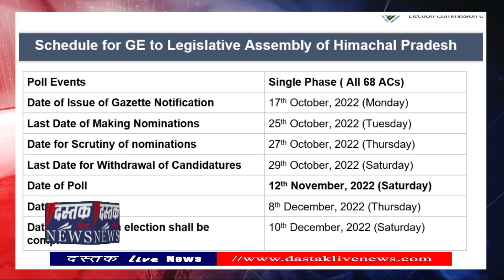Himachal Pradesh Election 2022 : 12 नवंबर को मतदान, 8 दिसंबर को मतगणना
चुनाव आयोग ने हिमाचल प्रदेश की 68 सीटों के लिए मतदान की तारीखों का ऐलान कर दिया है. हिमाचल प्रदेश में मतदान 12 नवंबर को होगा और मतों की गिनती का काम 8 दिसंबर को होगा. चुनाव आयोग के अनुसार प्रदेश में 55 लाख योग्य मतदाता हैं जिनमें से 1.86 लाख पहली बार वोट देने वाले युवा हैं.